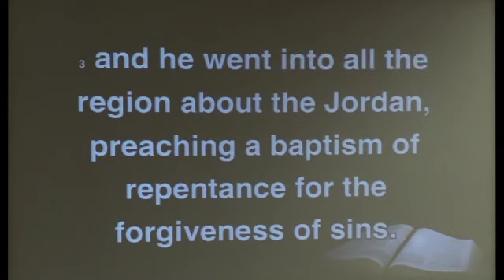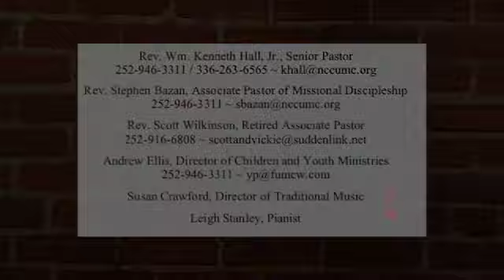12 16 18 830 SERVICE